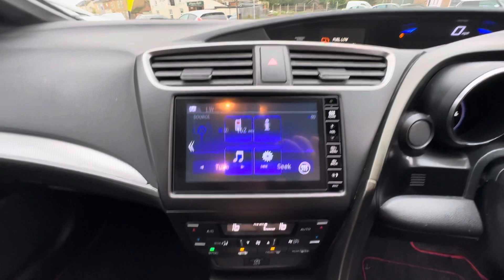Honda Civic 1.6 i-DTEC Sport Euro 5 (s/s) 5dr